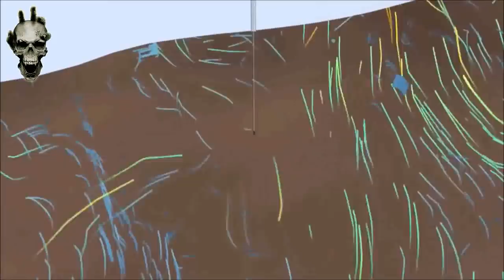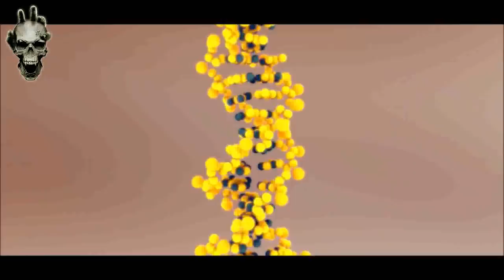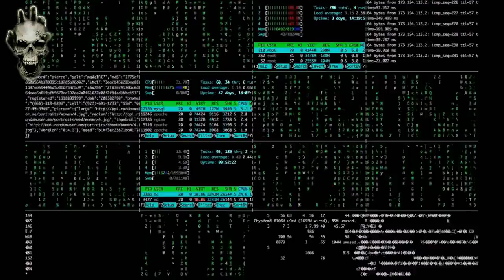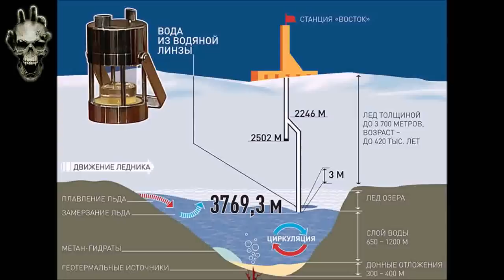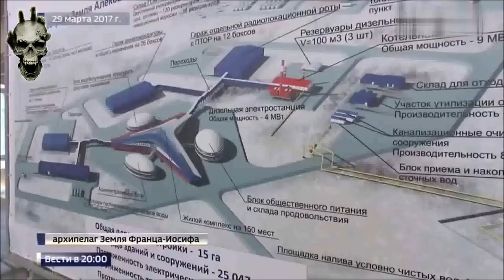Antartika’da Bulunan Dev Yaratık Organizma 46 B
Antarktika’da toplam 400 adet buzul-altı göl bulunmakta. Doğu Antarktik buz tabakasının orta bölgelerindeki Vostok bunların en büyüğü. Tam üzerinde 1957 yılında Rusya’nın Antarktik araştırma merkezi olarak kurulan Vostok İstasyonu yer alıyor. Gölün keşfi bu istasyon sayesinde gerçekleştirilmişti. 250 km uzunluğunda, 50 km genişliğinde olan dev göl ortalama 344 metre derinliğe sahip. Buzul altında kapladığı alan ise yaklaşık 6.000 metre kare. Dünyanın en derin 4. gölü olan Vostok, 3.700 metrelik bir buzul tabakasının altında bulunuyor.

Dr. Anton Padalka, Sovyet araştırma ekibinin bir üyesiydi. Hükümetinin Antarktika'da yapılan keşfi için askeri planları olduğunu öğrendikten sonra, kaçtığı İsviçre'de katıldığı bir seminerde  , Vostok Gölü'ne özgü bir yaşam formunun varlığını açıkladı.  Organizma 46-B olarak adlandırılan garip ve ölümcül bir yaratık.

ROGOR-Land of Antichrist
ROGOR-Or am l wrong (Show me God edit)

GİZEMLER VE BİLİNMEYENLER

Bu kanalda bulunan metin, video, seslendirme ve sair içeriklerin hakkı 5846 sayılı Fikir ve Sanat Eserleri Kanunu çerçevesinde aşağıda açık faaliyet hesapları belirtilmekte olan Gizemler ve Bilinmeyenler’e aittir. İkinci ve üçüncü şahıslar, tüzel kişiler, Youtube ve benzeri hizmet veren video sayfalarındaki kanal ve hesaplar, web sayfaları, Bloglar, Twitter, Facebook, Google+, Pinterest vesair sosyal paylaşım platformlarında paylaşılamaz ve kopyalanamaz.

Gizemler ve Bilinmeyenler Oynatma Listeleri